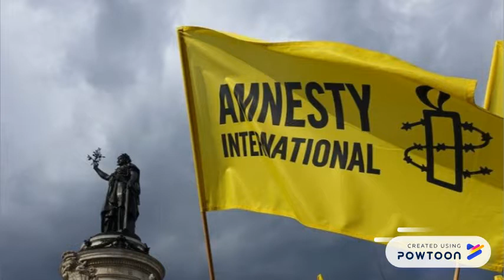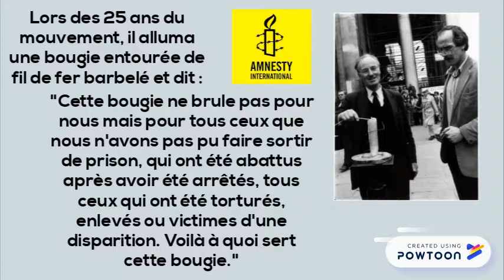Peter Benenson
Brève histoire de Peter Benenson, fondateur de Amnesty International.